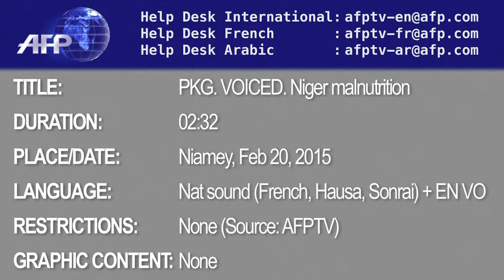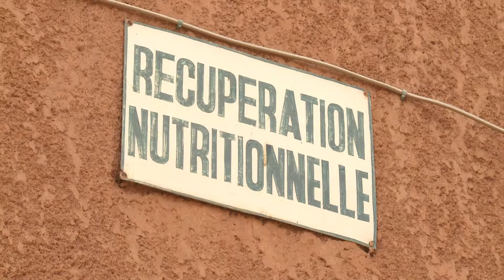Niger: Niger faces malnutrition crisis as population explodes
AFPTV. 18 March 2015. Voiced report. Half of all children in Niger under the age of five are stunted by malnutrition. With the population of this desperately poor country due to double in the next 18 years, the race is on to improve nutritional education before it is too late.